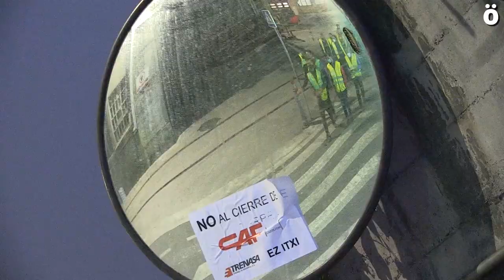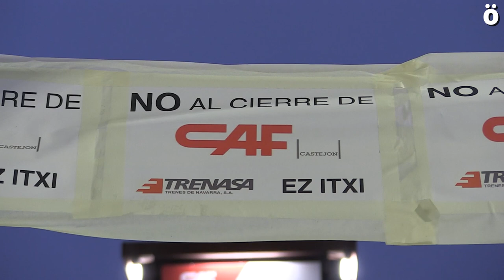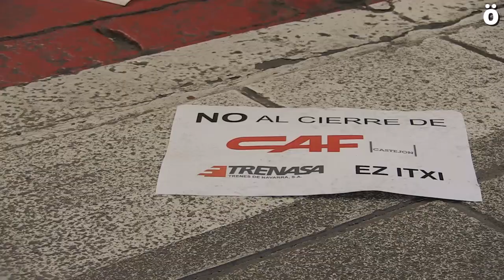La plantilla de Trenasa lleva hasta la CAF de Beasain el rechazo al cierre de la planta de Castejón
Trabajadores de Trenasa han bloqueado las entradas de la CAF de Beasain en denuncia del anuncio del cierre de la planta de Castejón, lo que supondría el despido de 118 personas. Según han explicado, la empresa es viable económicamente y recientemente se han hecho inversiones en la planta, por lo que no entienden la decisión de CAF. Denuncian el creciente desmantelamiento de la industria en Erribera y anuncian nuevas acciones de protesta.